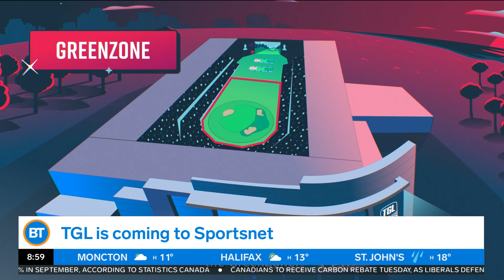SpaceX’s Starship megarocket just flew in reverse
Sid and Meredith discuss SpaceX’s rocket making a successful reverse landing.